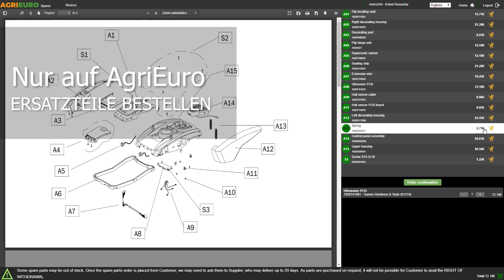Montagevideo Novital Covatutto 108 Digital - Automatische Eierbrutmaschine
Worauf ist bei der Inbetriebnahme der Novital Covatutto 108 Digital - Automatische Eierbrutmaschine zu achten?
Hier sehen Sie eine von unserem AgriEuro-Testteam erstellte Montageanleitung, die Sie Schritt für Schritt durch die notwendigen Handgriffe des Zusammenbaus führt.
0:00-0:05 Intro
0:05-0:11 360° des Produkts
0:11-0:27 Unboxing
0:27-0:32 Ersatzteile bestellen
0:37-1:04 Anleitung Zusammenbau
1:04-1:14 Das montierte Gerät
1:14-1:18 360° des Produkts
1:18-1:25 Outro
Der digitale automatische Inkubator COVATUTTO 108 stellt eine hochwertige Option im Bereich der großen Inkubatoren dar.

Die Maschine ist mit verschiedenen Funktionsmerkmalen ausgestattet und bietet eine ideale Umgebung für das Ausbrüten von Eiern.

Der digitale Brutautomat COVATUTTO 108 verfügt über ein Gehäuse aus hochschlagfestem Kunststoff mit ausgezeichneten Wärmedämmeigenschaften sowie eine durchsichtige Tür, die den Blick in das Innere freigibt.

Die Brutmaschine ist mit zwei speziellen Eierschubladen ausgestattet, die für die Aufnahme von Eiern aller Arten geeignet sind.

Es ist jederzeit möglich, das automatische Eierwendesystem einzusetzen, das automatisch die Drehung der Eier gewährleistet (im LIEFERUMFANG).

Zwei elektrische Heizelemente ermöglichen eine schnelle Erwärmung des Innenraums auch bei plötzlichen und gelegentlichen Temperaturabfällen in der Umgebung.

Dank des wichtigen Beitrags des Ventilators, der sich über dem Eierkasten befindet, wird die Gleichmäßigkeit der Temperatur, der Luftfeuchtigkeit und des Luftaustauschs gewährleistet, wodurch je nach Eignung der Eier die höchstmögliche Anzahl von Schlüpflingen garantiert wird.

Die Luftfeuchtigkeit wird durch das im Wasserbehälter enthaltene Wasser gewährleistet. Ideal auch für die kontinuierliche oder Reihenbebrütung.

Der automatische Digitalbrüter COVATUTTO 108 ist aus hochwertigen Materialien gefertigt und mit einem hochmodernen elektronischen System ausgestattet, das die Heizung und Belüftung im Inneren des Geräts präzise regelt.

Der automatische Digitalbrüter COVATUTTO 108 zeichnet sich durch sein hintergrundbeleuchtetes Display mit 3 Funktionen aus: Anzeige der Tage bis zum Schlupf, Wassernachfüllung, Anzeige der Eierrotation.

Das Nennfassungsvermögen dieser Brutmaschine beträgt 96 Hühnereier, es ist jedoch zu beachten, dass die Anzahl der Eier, die aufgenommen werden können, je nach ihrer Größe variieren kann.

So können z. B. mehr Wachteleier (kleinere Größe) oder weniger Enteneier (größere Größe) untergebracht werden.

Inkubatoren sind Geräte, die in verschiedenen Bereichen wie Landwirtschaft, Tierhaltung und Laboratorien eingesetzt werden, um eine kontrollierte und optimale Umgebung für die Bebrütung von Eiern zu schaffen.

BITTE LESEN SIE DIE BEDIENUNGSANLEITUNG SORGFÄLTIG DURCH.